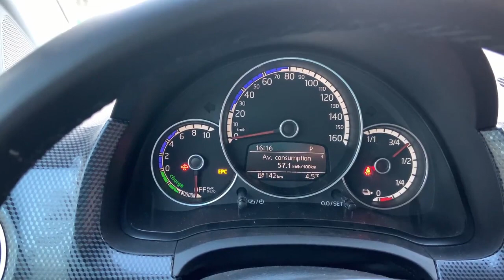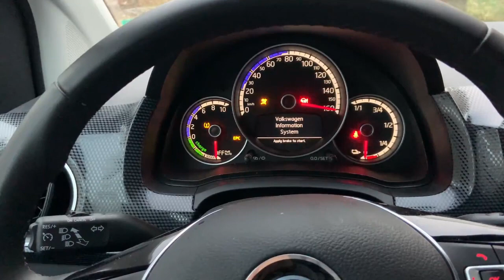How to analyze problems like: Error: electrical system. Park vehicle!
As electric vehicles are relatively new to the market, there are many bugs and fatly elements that can lead to living you without a car for many months. One of the most common error that people are complaining is :  Error: electrical system. Park vehicle!
As this is usually in the high voltage system most of the dealership will not have qualified engineers to analyze and fix the problem so the car needs to go to the factory. This will leave you at least for 3-6 mounts without a car and the problem may be in a fuse for example. It will be worst if the car is not under warranty - you have to pay a lot for transportation. Using OBDeleven or other OBD2 dongle can give you some very useful information where the problem may be and then you can figure it out if you fix it by yourself or contact some authorized service.